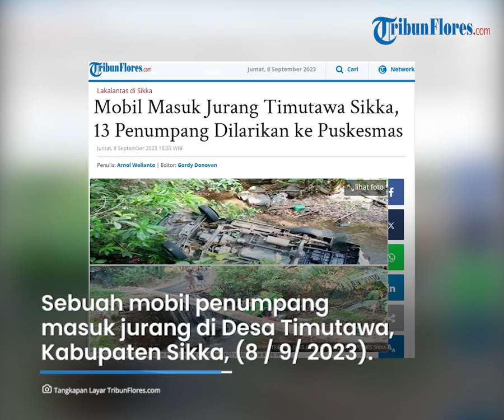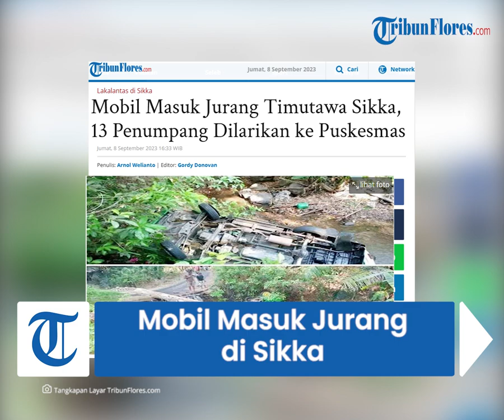Tidak Kuat Menanjak, Mobil di Desa Timutawa Sikka Masuk Jurang, 13 Penumpang Dilarikan ke Puskesmas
TRIBUNFLORES.COM, MAUMERE- Sebuah mobil penumpang mikrolet warna hijau dengan nomor polisi EB 1542 BF masuk jurang di Desa Timutawa, Kecamatan Talibura, Kabupaten Sikka, Jumat 8 September 2023 sekitar pukul 07.30 Wita.

Akibatnya, 13 orang dilarikan ke Puskesmas Boganatar karena mengalami luka-luka.

Demikian dikatakan Kepala Satuan Lalulintas Polres Sikka AKP Firamuddin, saat dihubungi TribunFlores.com, Jumat 8 September 2023.

Artikel ini telah tayang di Tribunflores.com dengan judul Mobil Masuk Jurang Timutawa Sikka, 13 Penumpang Dilarikan ke Puskesmas,

Penulis: Arnol Welianto
Editor: Gordy Donovan
VP: Ian Taopan